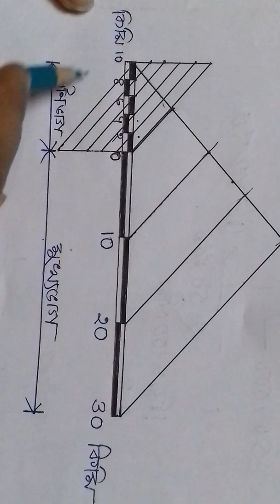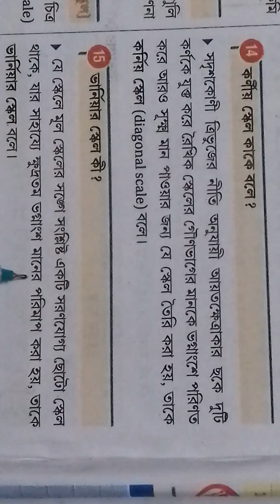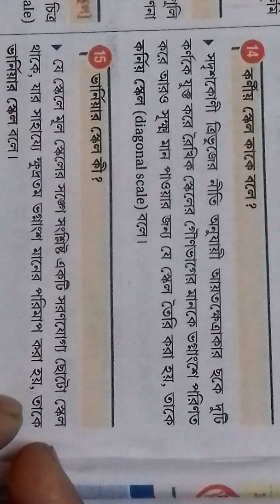লৈখিক স্কেল,রৈখিক স্কেল,তুলনামূলক স্কেল,ডায়াগোনাল স্কেল,ভার্নিয়ার স্কেল কাকে বলে,সুবিধা ও অসুবিধা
লৈখিক স্কেল,রৈখিক স্কেল,তুলনামূলক স্কেল,ডায়াগোনাল স্কেল,ভার্নিয়ার স্কেল কাকে বলে,সুবিধা ও অসুবিধা উত্তর দেখে নাও